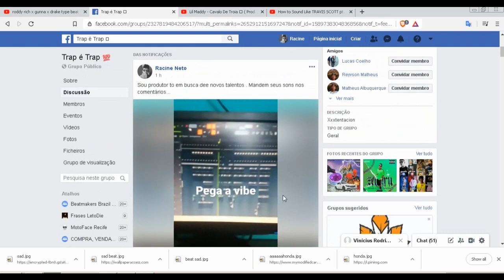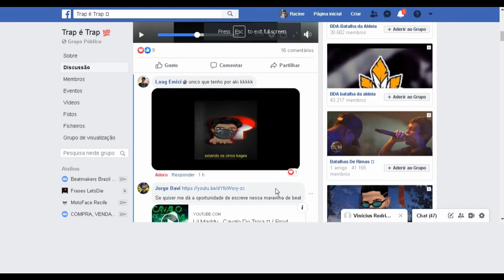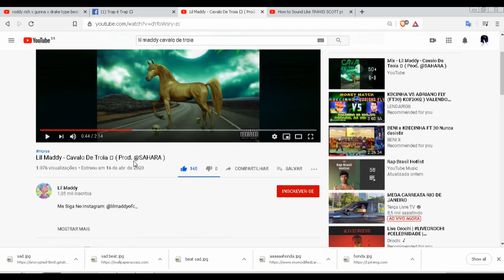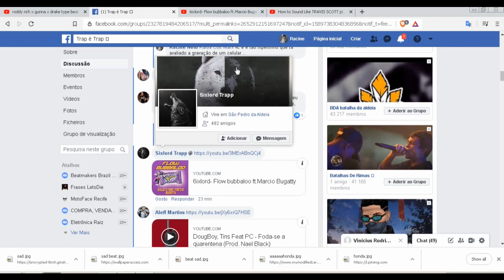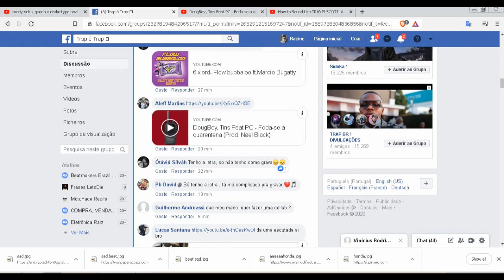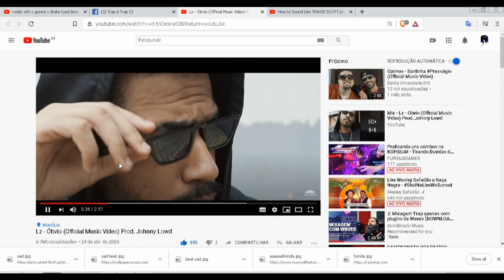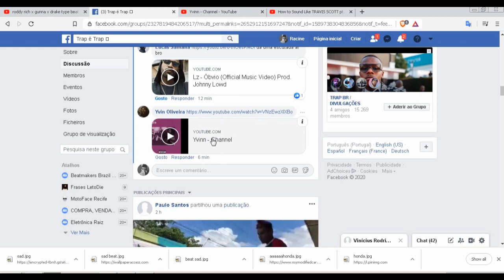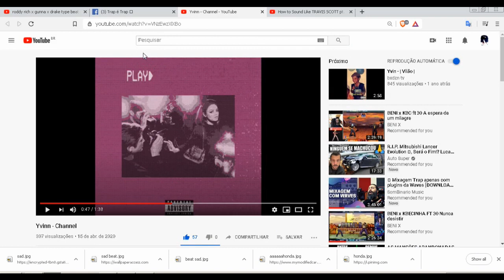REAGINDO E ANALISANDO SONS DOS INSCRITOS ( descobri uns talentos )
valores
25 reais qualquer beat no catalogo
50 reais beats por encomenda
100 reais uma produçao completa ( Beat-mix-master) (musica postada em todas as platformas digitais )

PROMOÇÃO 3 BEATS POR 50 REAIS !! SO ESSE MÊS

IMPORTANT :
This beat is free for non-commercial use only.
ESSE BEAT É FREE APENAS PARA USAR NO YOUTUBE E SOUNDCLOUND . SE POSTADO NAS PLATAFORMAS DIGITAIS SERA DERRUBADO